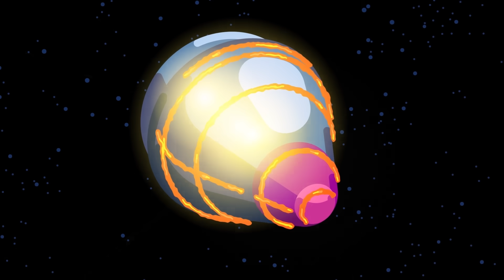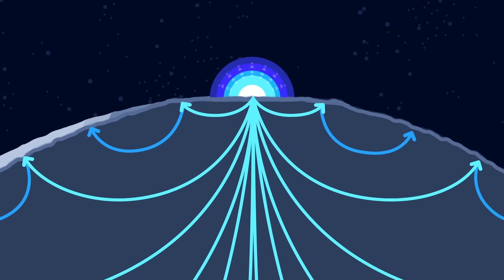¿Detonamos una bomba nuclear en la Luna?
Si quiere ayudarnos directamente para que hagamos más, puede comprar algo bonito en nuestra tienda o convertirse en patrocinador y unirse al ejército de pájaros.
¡Muchísimas gracias!